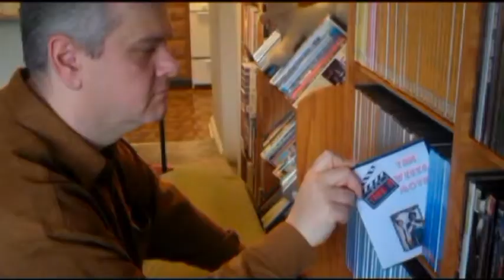Take 2 Movie Review Hope Springs - News of Delaware County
News of Delaware County Managing Editor David Bjorkgren and movie critic Art Ryan review the new Meryl Streep and Tommy Lee Jones film, Hope Springs.